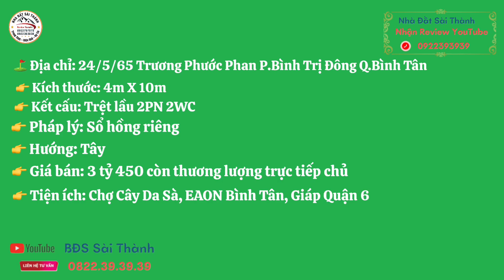Bình Tân 4m x 10m chính chủ ngay chợ Bình Trị Đông hẻm thông 4m #0822393939 #0922393939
⛳️ Địa chỉ: 24/5/65 Trương Phước Phan P.Bình Trị Đông Q.Bình Tân ( hẻm thông 62 Trương Phước Phan)
👉 Kích thước: 4M X 10m
👉 Kết cấu: Trệt lầu
👉 Pháp lý: Sổ hồng riêng hoàn công
👉 Hướng: Tây
💥 Giá bán: 3T450 còn thương lượng chính chủ
👉 Vị trí: Chợ Bình Trị Đông, Chợ Cây Da Sà, Giáp Quận 6